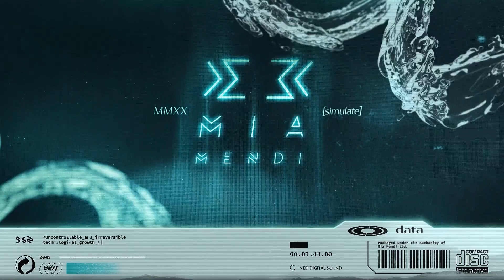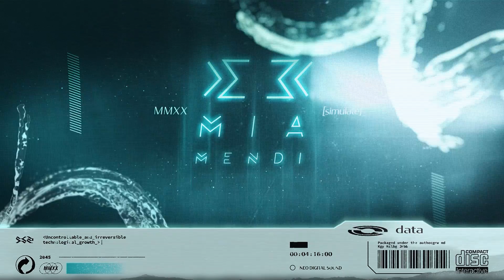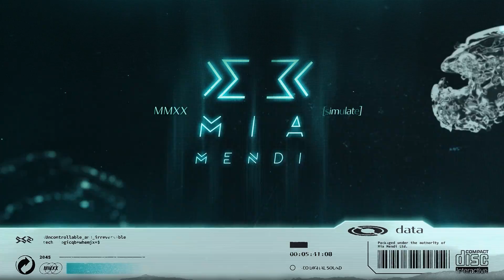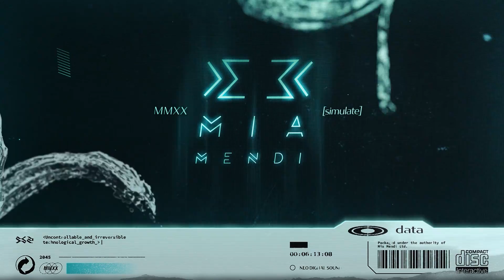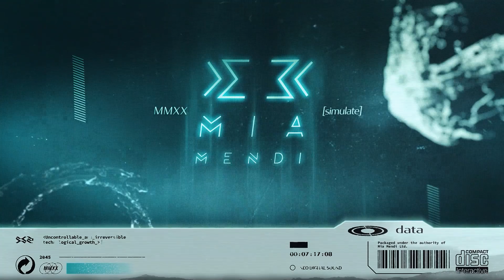PREMIERE | Nick Matthew, Voices Of Valley - Return Of The Anunnaki (Original Mix)